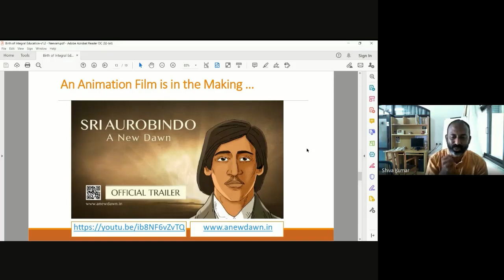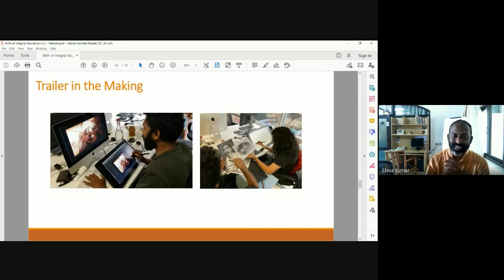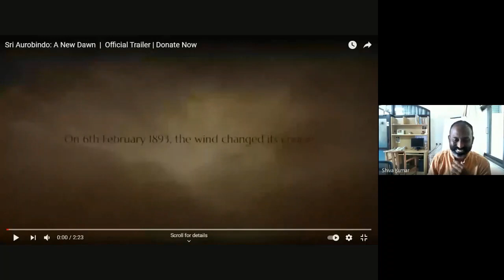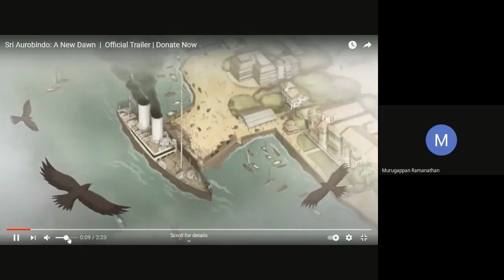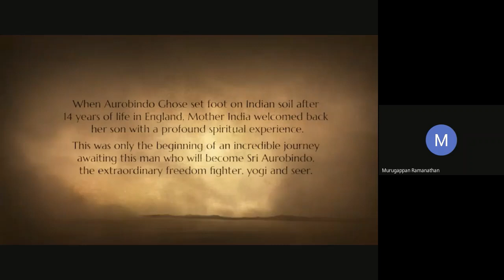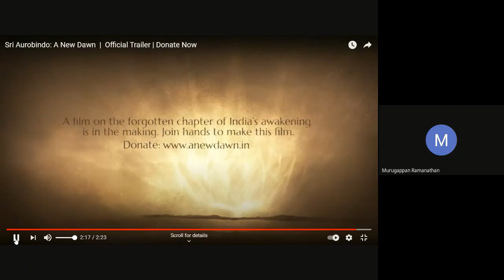The making of "SRI AUROBINDO: A New Dawn" - Sharing by Shri Shivakumar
A Sri Aurobindo Society Production.
This animation film is being made as part of the celebration of the 150th birth anniversary of Sri Aurobindo and 75th Independence Day of India on 15th Aug. 2022, about Sri Aurobindo’s role in India’s freedom movement and its renaissance, to inspire the youth and students of our country.
Your active support is required for the successful completion of the film which we plan to release on 15th August 2022.
Every rupee given for this cause is important to us. Give with your heart.